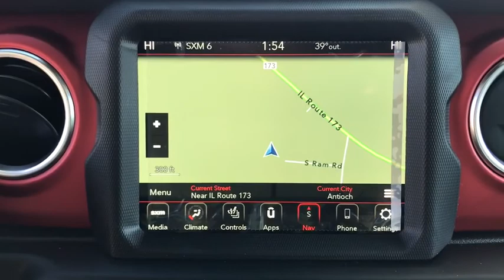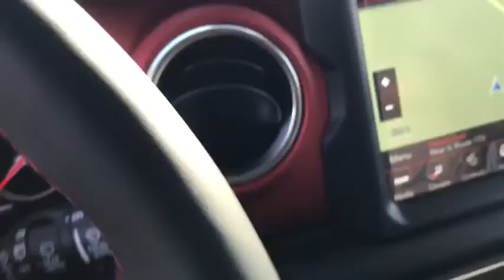2021 Jeep Wrangler Antioch, Gurnee, McHenry, Fox Lake, IL Kenosha WI 210089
Sarge Green Clearcoat New 2021 Jeep Wrangler available in Antioch, Illinois at Antioch Chrysler Dodge. Servicing the Gurnee, McHenry, Fox Lake, IL Kenosha WI area.   Used

Recent Arrival! 2021 Jeep Wrangler Unlimited RubiconWe make it easy !!! We are excited to offer you great quality vehicle at a competitive and affordable price. We offer new, used and cerified Chrysler, Dodge, Jeep and RAM vehicles. Come visit Wrangler headquarters! We also carry an extensive selection of used cars, trucks and SUVs by other manufacturers. Our experienced and certified sales staff can point you in the right direction based on your individual vehicle needs. We also offer competitive financing, top tier service and a fully stocked inventory of Chrysler, Dodge and Jeep automotive parts.Here at Antioch Chrysler Dodge Jeep, our motto is  Nobody sells vehicles for less and we stand by that.
ADVANCED SAFETY GROUP  -inc: Advanced Brake Assist  Auto High Beam Headlamp Control  Full Speed Forward Collision Warning Plus,4.10 REAR AXLE RATIO  (STD),ALPINE PREMIUM AUDIO SYSTEM,ENGINE: 3.6L V6 24V VVT ETORQUE UPG I  -inc: 600 Amp Maintenance Free Battery  48V Belt Starter Generator  Delete Alternator  Engine Oil Cooler,JEEP TRAIL RATED KIT,RADIO: UCONNECT 4C NAV W/8.4 DISPLAY,REMOTE PROXIMITY KEYLESS ENTRY,BLACK 3-PIECE HARD TOP  -inc: Freedom Panel Storage Bag  Rear Window Defroster  Rear Window Wiper/Washer  No Soft Top,8.4 RADIO & PREMIUM AUDIO GROUP  -inc: Off-Road Info Pages  SiriusXM Traffic Plus  Alpine Premium Audio System  HD Radio  Radio: Uconnect 4C Nav w/8.4 Display  For Details  Visit DriveUconnect.com  Rear View Auto Dim Mirror  1-Year SiriusXM Guardian Trial  5-Year SiriusXM Travel Link Service  GPS Navigation  5-Year SiriusXM Traffic Service  SiriusXM Travel Link  4G LTE Wi-Fi Hot Spot  Emergency/Assistance Call  8.4 Touchscreen Display,TRANSMISSION: 8-SPEED AUTOMATIC (850RE),4:1 ROCK-TRAC HD FULL TIME 4WD SYSTEM,MANUFACTURER'S STATEMENT OF ORIGIN,WHEELS: 17 X 7.5 BLACK W/MACHINED LIP,SAFETY GROUP  -inc: ParkSense Rear Park Assist System  Blind Spot & Cross Path Detection,BLACK  LEATHER TRIMMED BUCKET SEATS  -inc: Leather Wrapped Park Brake Handle  Leather Wrapped Shift Knob  Premium Door Trim Panel,COLD WEATHER GROUP  -inc: Heated Steering Wheel  Heated Front Seats,MOPAR GRAB HANDLE KIT,REMOTE START SYSTEM,MOPAR HINGE-GATE REINFORCEMENT,GVWR: 5 800 LBS  (STD),TRAILER TOW & HD ELECTRICAL GROUP  -inc: Class II Receiver Hitch  700 Amp Maintenance Free Battery  7 & 4 Pin Wiring Harness  240 Amp Alternator  Auxiliary Switches,SARGE GREEN CLEARCOAT,FRONT LICENSE PLATE BRACKET,LED LIGHTING GROUP  -inc: Daytime Running Lamps LED Accents  Front LED Fog Lamps  LED Premium Reflector Headlamps  LED Taillamps,TIRES: LT285/70R17C OWL OFF-ROAD,QUICK ORDER PACKAGE 25R  -inc: Engine: 3.6L V6 24V VVT eTorque UPG I  Transmission: 8-Speed Automatic (850RE),Four Wheel Drive,Locking/Limited Slip Differential,Locking/Limited Slip Differential,Power Steering,ABS,4-Wheel Disc Brakes,Brake Assist,Locking/Limited Slip Differential,Brake Actuated Limited Slip Differential,Aluminum Wheels,Tires - Front All-Terrain,Tires - Rear All-Terrain,Conventional Spare Tire,Tow Hooks,Tow Hooks,Heated Mirrors,Power Mirror(s),Privacy Glass,Intermittent Wipers,Variable Speed Intermittent Wipers,Rollover Protection Bars,Convertible Soft Top,Power Door Locks,Daytime Running Lights,Automatic Headlights,Fog Lamps,AM/FM Stereo,Satellite Radio,Bluetooth Connection,Requires Subscription,MP3 Player,Steering Wheel Audio Controls,Auxiliary Audio Input,Driver Adjustable Lumbar,Driver Adjustable Lumbar,Pass-Through Rear Seat,Rear Bench Seat,Adjustable Steering Wheel,Trip Computer,Power Windows,Leather Steering Wheel,Keyless Start,Keyless Entry,Power Door Locks,Universal Garage Door Opener,Cruise Control,Climate Control,Multi-Zone A/C,A/C,Bucket Seats,Driver Vanity Mirror,Passenger Vanity Mirror,Driver Illuminated Vanity Mirror,Passenger Illuminated Visor Mirror,Floor Mats,Smart Device Integration,Power Windows,Power Door Locks,Trip Computer,Security System,Engine Immobilizer,Traction Control,Stability Control,Traction Control,Front Side Air Bag,Tire Pressure Monitor,Driver Air Bag,Passenger Air Bag,Passenger Air Bag Sensor,Child Safety Locks,Back-Up Camera